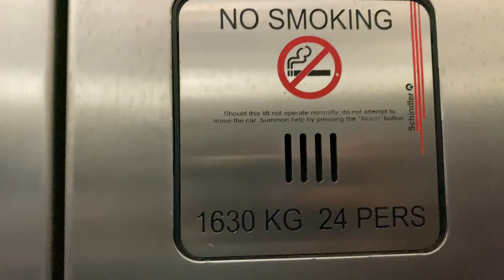SCHINDLER MICONIC TX MR @ CHOA CHU KANG COLUMBARIUM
The Government of Singapore owns and operates three columbaria, in Yishun, Mandai and Choa Chu Kang. Of all these three, Mandai and Choa Chu Kang features lifts. There is even the Mount Vernon Columbarium which had an old Toshiba CV before being demolished.

As for Choa Chu Kang Columbarium, 2 identical units of Schindler Miconic TX lifts were installed. However, compared to the Fujitecs in Mandai, these are in slightly worse condition due to the lack of maintenance. While it still functions as a form of transportation between floors, some of the lights have failed and the doors make weird sounds, which makes people think that they are dangerous (or the government has no money to maintain the lifts properly!).